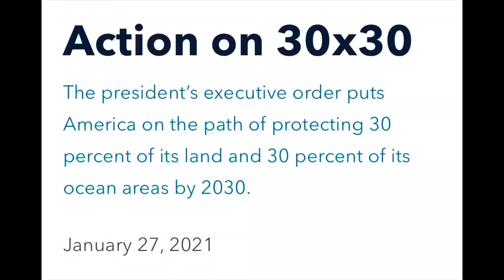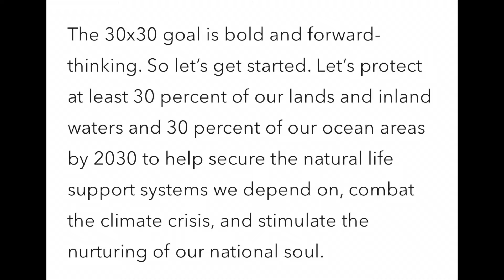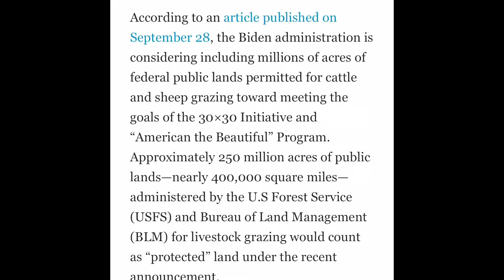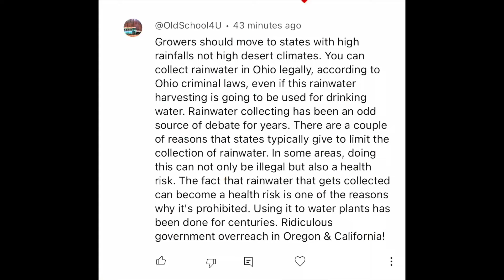GET OUT NOW: if you can 30 by 30: Agenda 2030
This video is full of important information about Democrat ran states and cities!